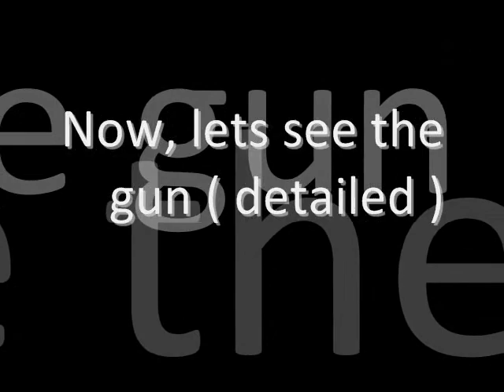Lego SM-14 (RBBSG V1.0)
View in High Quality!!!, it sure is better!

Finally, the final product is released, could be called koenigseggccr007's IGM-14, but i tried to make it shorter and i ended up with SM-14. This is the latest Gun i could make.